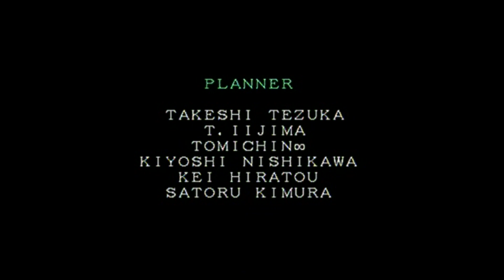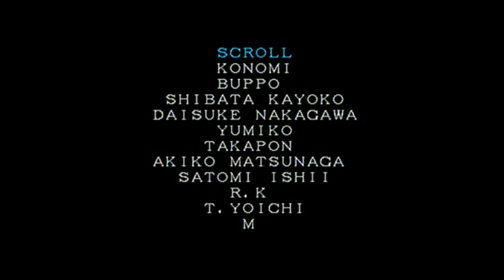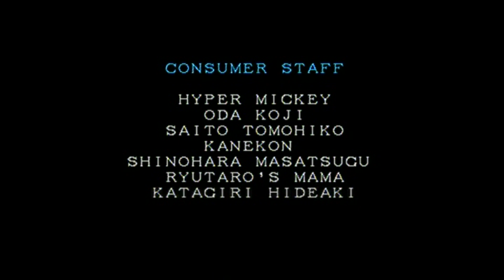Marvel Super Heroes DR Doom Playthrough using the Ps1 Action Replay V2 Ps2 Bonus Disc :D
This is a playthrough of Marvel Super Heroes using the Ps2's Action Replay V2 Bonus Disc for Ps1 to give me various cheats. Therefore in proper 90's style TV sound playthrough I finally play this game again using Action Replay V2 Bonus Disc for Ps1 for Playstation :D

or

Hopefully, after viewing this cheat disc in action, it will convince you it's worth buying just to complete this game or any other PlayStation Classic game :D

Links:

1: This is a games list for the Action Replay V2 Ps2 Bonus Disc for Ps1:

2: As above shows the Action Replay V2 Ps2 Bonus Disc for Ps1 in action: